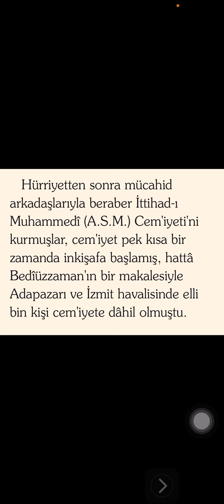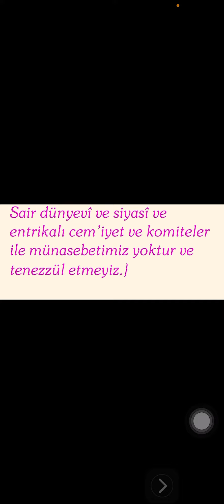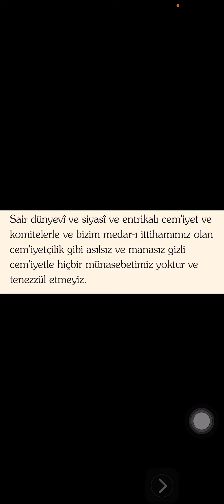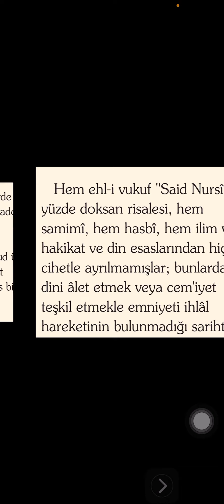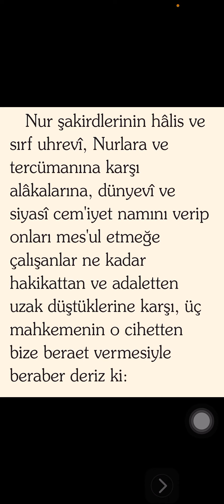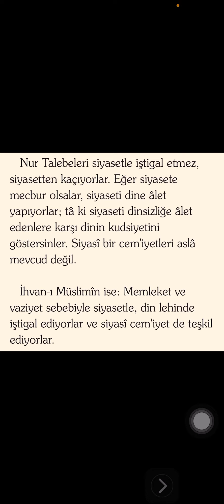Cem’iyet-i Nurâniye / Rejim-i Bid’akârane / Bu Kelimeler Üzerine Kafa Yoralım ve Tefekkür Edelim / 2